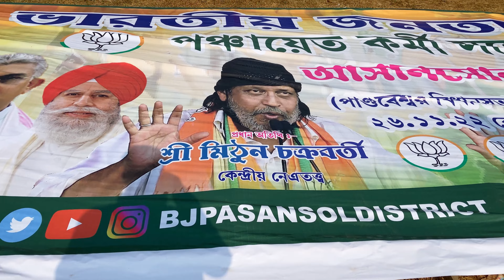Mithun Chakraborty & Sukanta Majumdar & Agnimita Paul Visited At Jhanjra Colony || West Bengal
channel.❤️

Mithun Chakraborty
Mithun chakravarti
Mithun Chakraborty bjp
Bjp leader Mithun Chakraborty
Mithun Chakraborty jhanjra
Jhanjra colony Mithun Chakrborty
Durgapur Mithun Chakraborty
Bjp jansabha jhanjra
Bjp rally's Bengal
Bengal tiger
Mithun dada jhanjra
Jhanjra colony Mithun dada
Bjp jansabha Mithun Chakraborty
Jhanjra colony bjp jansabha
Sukhantu Majumdar jhanjra colony
Susantu Majumdar bjp
Locket Chatterjee bjp
Bjp leader West Bengal
Bjp Bengal
Jhanjra colony bjp
Durgapur bjp
Asansol bjp
Pandeswar Vidhan Sabha
mithun chakraborty bjp song
mithun chakraborty bjp dialogue
mithun chakraborty bip speech
mithun chakraborty bj bhashan
mithun chakraborty bjp meeting
mithun chakraborty bjp neta
mithun chakraborty bjp interview
mithun chakraborty bjp party dialogue
mithun chakraborty bjp news
mithun chakraborty bjp party